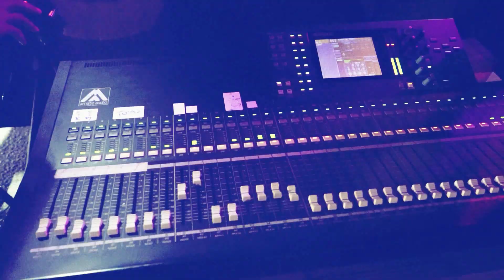جديد جديد الفنان اياد البلعاوي دحية 2022 || حمام العريس صالح حمدان - بلعا 2022